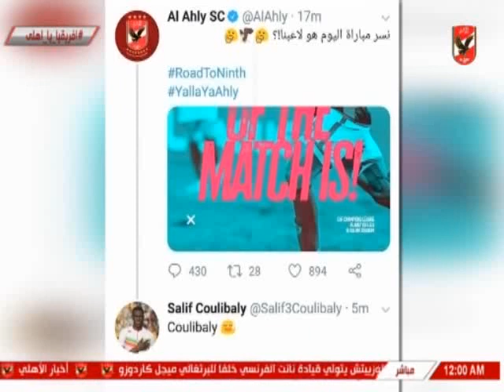ملعب الاهلى وتحليل فوز امام وفاق سطيف بدورى ابطال افريقيا